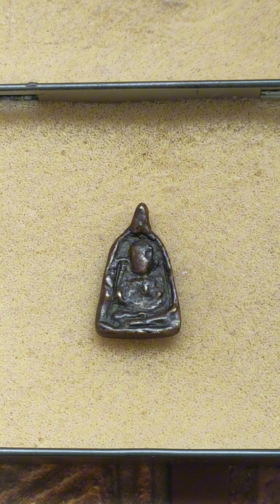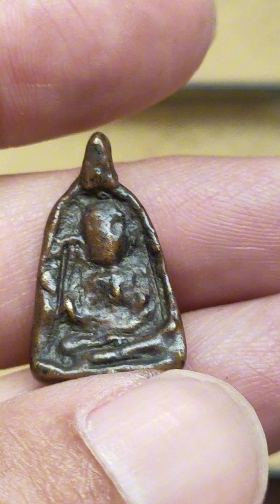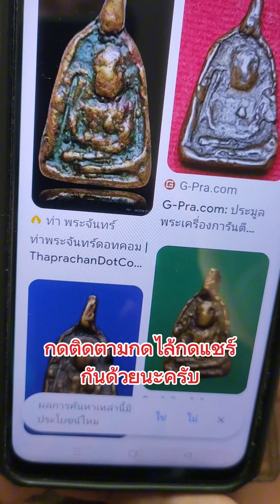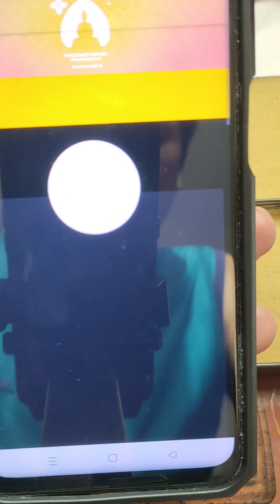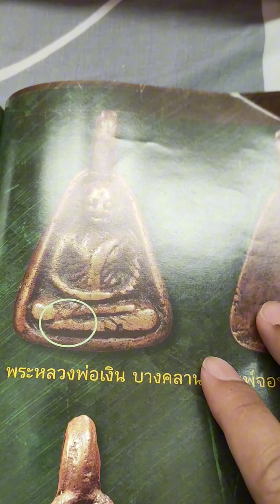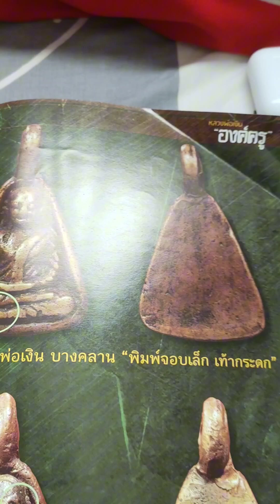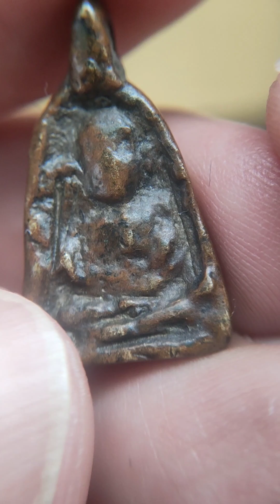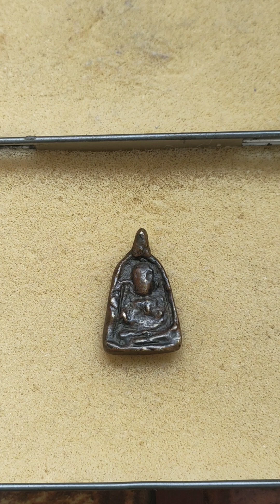จอบหลวงพ่อเงิน วัดวังสำโรง 2460 ส่องตามุ้ง ขี้เบ้า สนิม